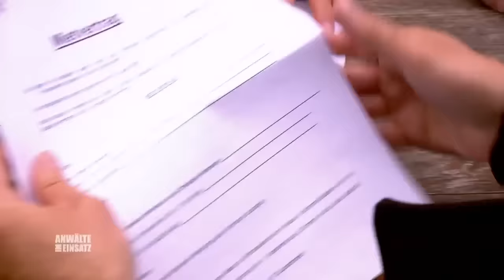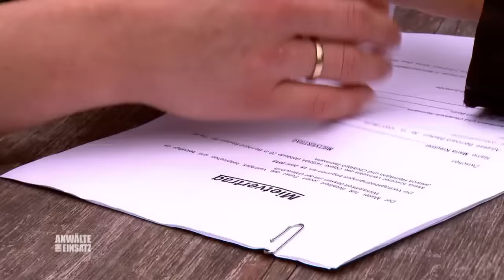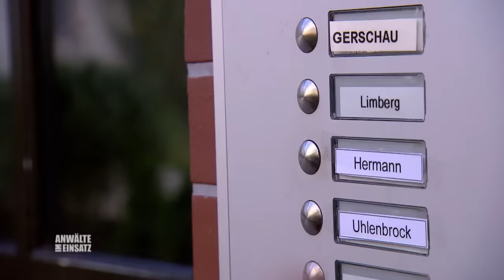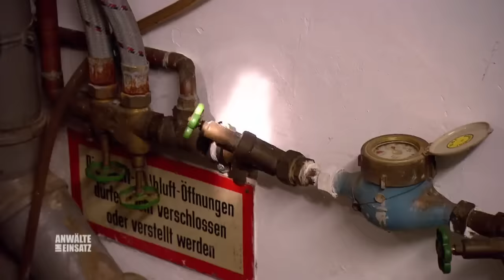BONZEN-ERBIN schmeißt ALLE MIETER raus! 😰😡 | 1/2 | Anwälte im Einsatz | SAT.1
Familie Herrmann aus Berlin bekommt Besuch von Jana Schuster, der Enkelin der bisherigen Vermieterin. Jana S. hat die Wohnung geerbt, und will Familie Herrmann schon nach 5 Wochen in der neuen Wohnung rausschmeißen. Rechtsanwalt Claus Pinkerneil berät die Herrmanns in Sachen Mietrecht.